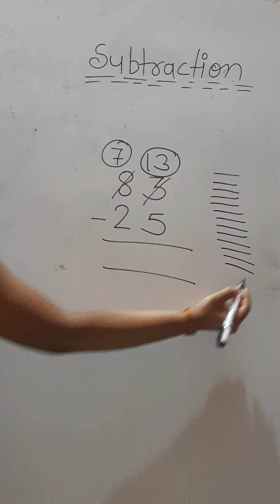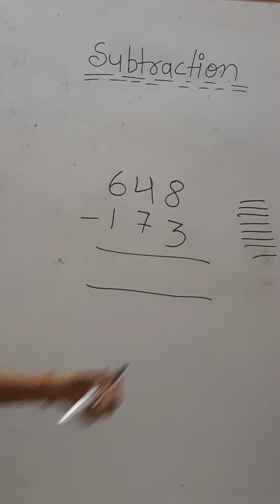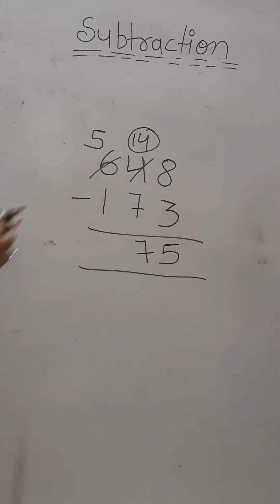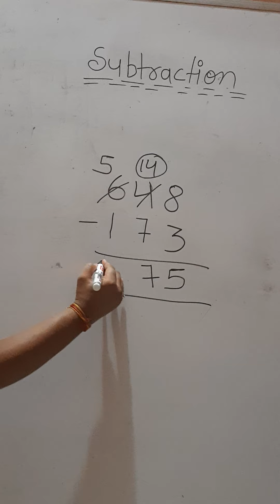Maths /class 2nd / subtract /SCHOLARS PUBLIC SCHOOL JAORA